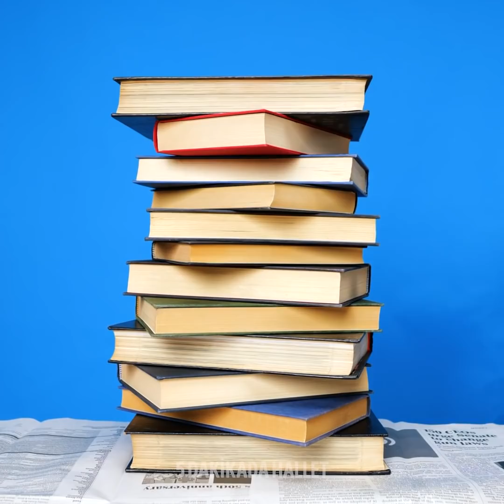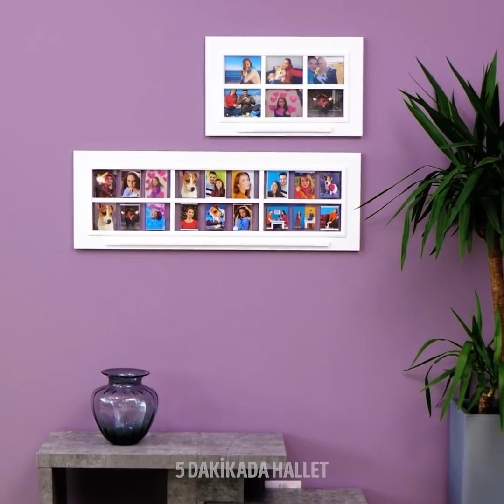ESKİ MOBİLYA VE EV EŞYALARINDAN 31 EV SÜSÜ YAPMA FİKRİ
BU HARİKA MOBİLYA YAPIMI ANLATIMLARINI KULLANARAK EVİNİZİ NASIL DEKORE EDERSİNİZ

Evinize güzel ve sıcak bir hava katmak için bir uzman olmanıza gerek yok. Bu videoda size, artık kullanmadığınız eşyaları nasıl değerlendirip havalı ev eşyalarına dönüştürebileceğiniz hakkında bazı inanılmaz kendin yap projeleri ve kolay el işi anlatımları sunuyorum.
Eski kitaplarınızı alıp onları üst üste koyun. Ardından, onları çimentoyla kaplayıp kurutun ve lambanız için ayaklık olarak kullanın.
Eski bir gitarı alın, iyice temizleyip açın ve içine minik ahşap raflar ekleyerek sukulentleriniz için şirin bir duvar süsü haline getirin.
Ayrıca bir kaykayı keserek el çantalarınız için duvar askısı yapabilirsiniz.
Bisikletinizden eski tekeri çıkarıp çevresine bir ip dolayın ve post-it notlarınızla resimleriniz için duvar düzenleyicisi olarak kullanın.
Eski dolap kapaklarını nasıl geri dönüştürebileceğiniz ve oturma odanız için nasıl ayak pufu yapacağınızı görmek için sonuna kadar izleyin.

Zaman Bilgileri:
0:07 – İnanılmaz geri dönüşüm tüyoları
2:12 – Bir kaykay nasıl değerlendirilir
4:11 – Havalı düzenleme tüyoları
5:54 – Eski bir sehpayı onarın
7:49 – CD kaplı yan sehpa
10:56 – Ahşap mobilya taktiği
13:00 – Kendin yap mum